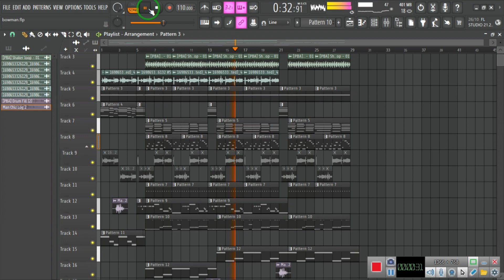Bowman Lusambo ft ECL - Lungu Muyayaya